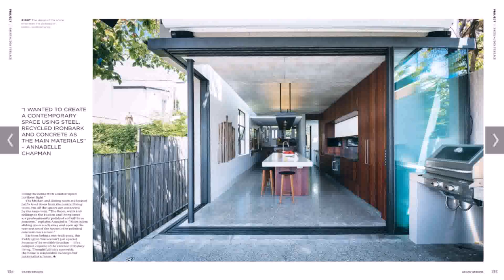Buy Car NY 5% DP